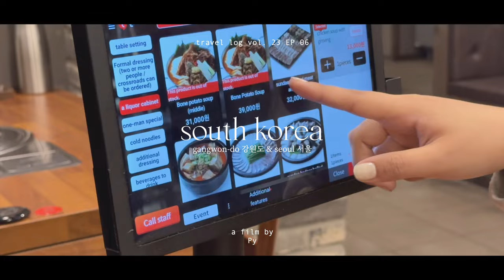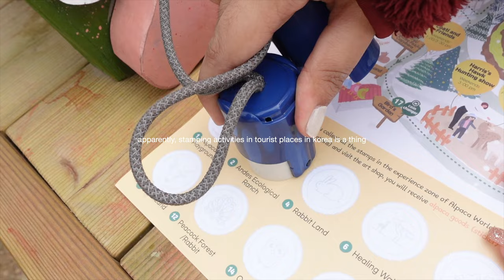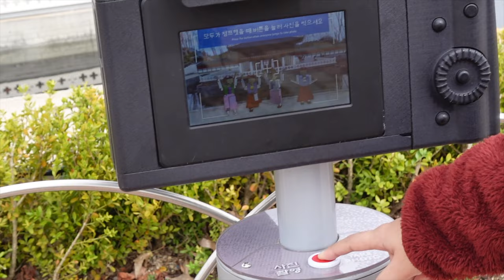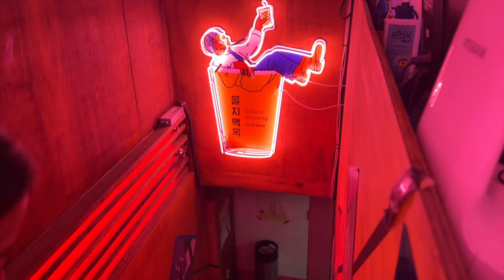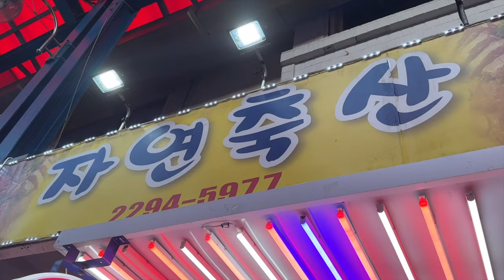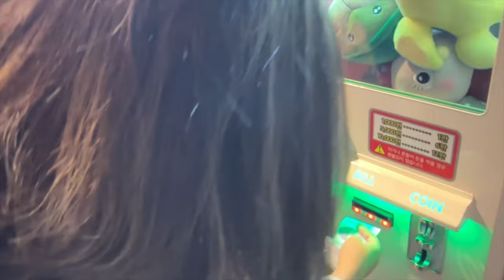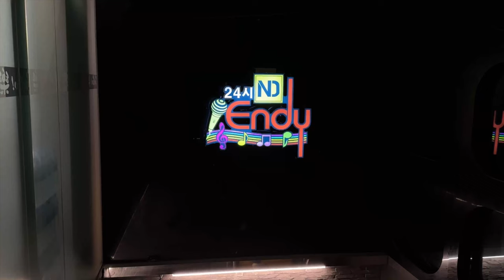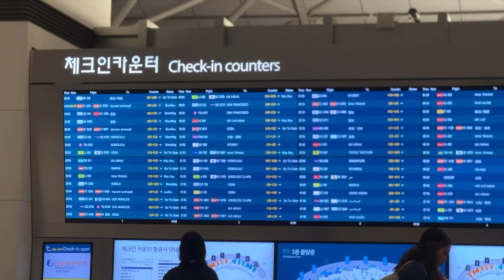🇰🇷 south korea vlog 2023 day 10-12| alpaca world, legoland, majang market, common ground, noraebang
travel log vol 23. Ep 06 -Slow Seoul pt 5

Balloons-I’MIN
Nebulas-Ocean Jams
Replica-I’MIN
A Mirage-I’MIN
Windowpane-Staffan Carlen
Blue Skies-Jake $ing
It’s in the Air-dasloe
intuition-dasloe
A Summer Breeze-Ten Towers

sony zv1
final cut